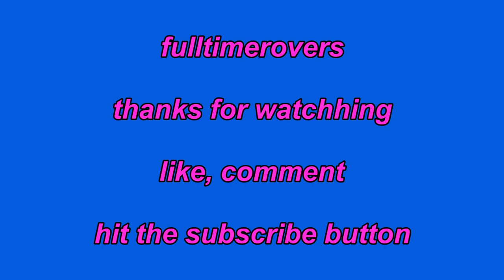Florida Pink Spoonbills, Rosetta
spoonbills in Florida